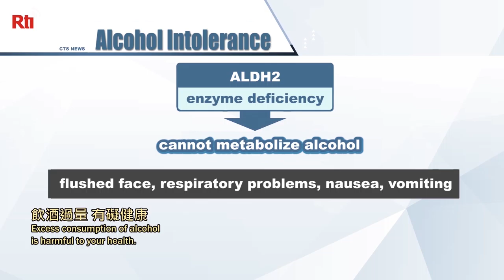First in the World | Best of Taiwan Insider | RTI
Taiwan ranked number one in the world in 2019 for this particular...*ahem* thing.